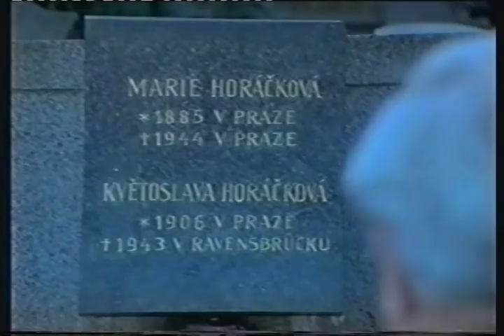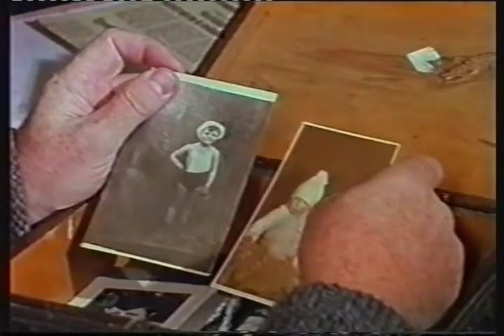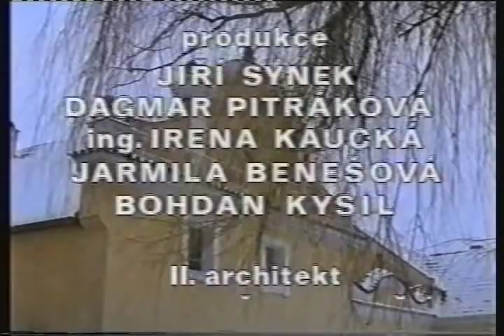Klement Gottwald 4